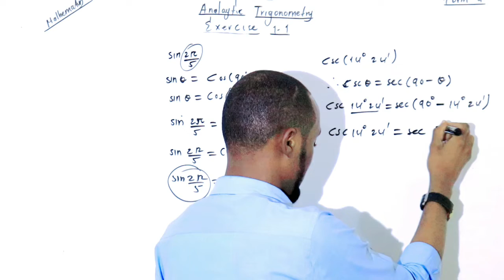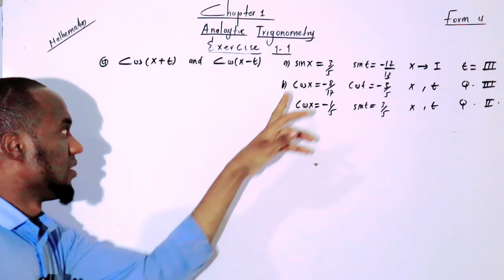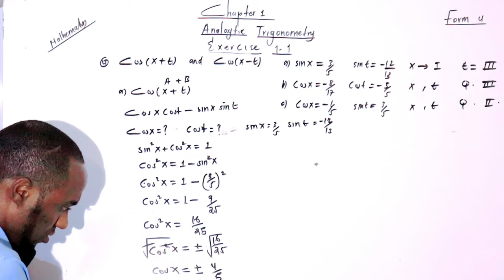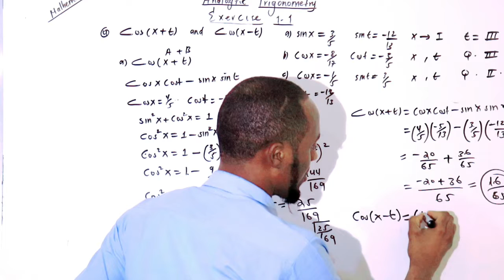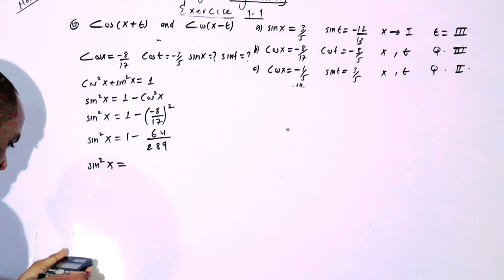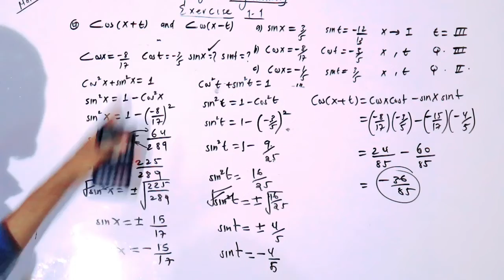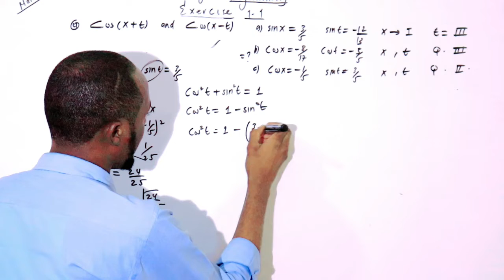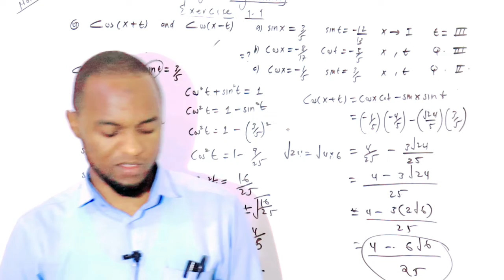form 4 mathematics manhajka cusub chapter 1: Analaytic Trigonometry .lesson 2:Exercise 1.1 part two.